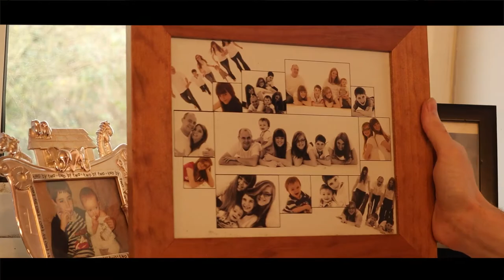Music Video - The Call (Official Cover by Lucy Hunnable)